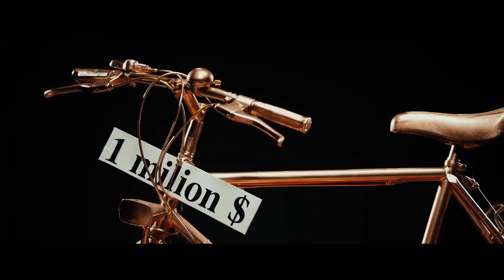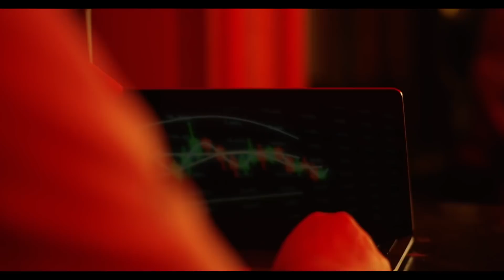Iuly Neamtu 🥇 Tzanca Uraganu 🔝💕 Manele Noi 2022 💥 HITURI NOI Cele Mai Ascultate Pe YouTube 🥰 Mixaj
💕 Manele Trending YouTube 2022 cu Tzanca Uraganu si Iuly Neamtu 😎 Playlist Muzica Manele Cele Mai Frumoase 🌎 Melodii Noi @ManeleMentolate @nekmusictv @BigManRomania

Tracks:
0:00 - Iuly Neamtu - Ia si bea (Fata cu paharul)
02:21 - Tzanca Uraganu - Deranjez
05:47 - Iuly Neamtu - Cum arde
08:07 - Tzanca Uraganu - De cand s-a scumpit benzina
11:58 - Iuly Neamtu - Crypto
14:34 - Tzanca Uraganu - Banii banii
17:53 - Iuly Neamtu - Stau ca bossu in Filipine
21:13 - Tzanca Uraganu si Costel Biju - Ea e bomba
23:51 - Iuly Neamtu - Nu acoperi cu haine tot ce ti-a dat Doamne Doamne